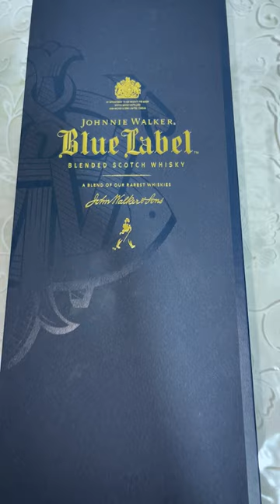UNBOXING Johnnie Walker Blue Label 💙🥃